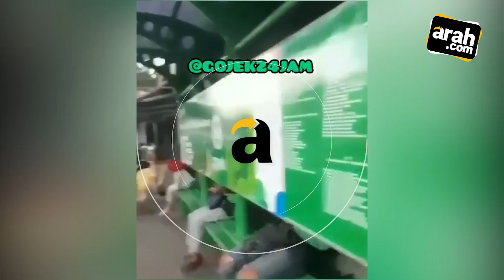Tampilan Halte dengan Papan Pembatas Ini Curi Perhatian Warganet